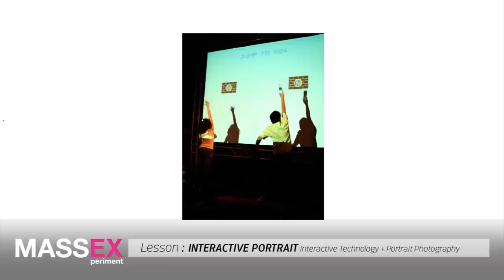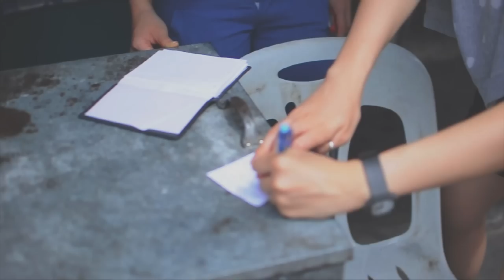MASSEXperiment Class 04 with Nattapol Suphawong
Massuniverse x ThaiGa x Canon
presents

Massexperiment
class 4 | Interactive Portrait

Lecturer by Nattapol Suphawong
Technology Director at INT2Studio,
New Media Artist, University Lecturer

Interactive Technology + Portrait Photography

Experimental Design Classroom
with 18 leading visual communication designer.
Every Saturday & Sunday,
One day one designer

MASSEX Powered by MASSUNIVERSE
department of Education of MASSUNIVERSE